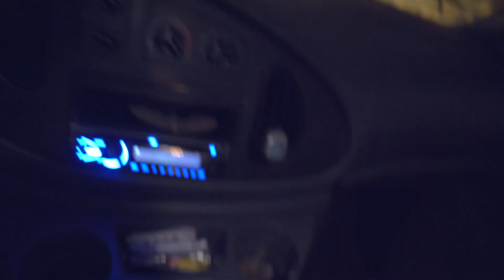Primera Tocada Del 2020 / Afecto Norteño